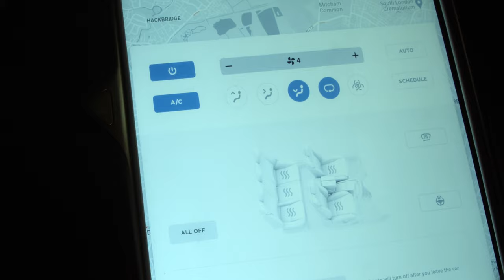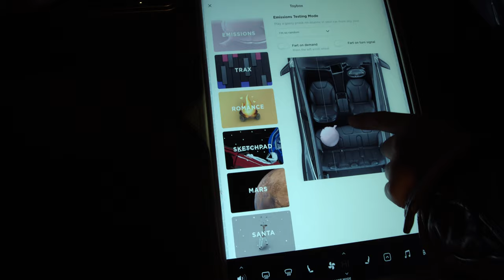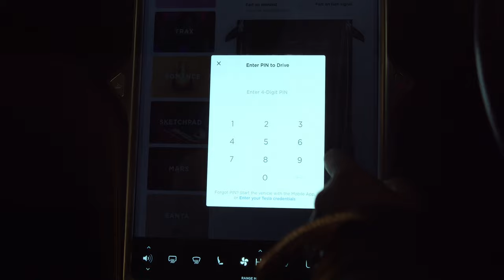Sci-Fi Comedy Short Film - Tesla Car Thieves (2021)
Two half brained thieves underestimate the high tech of a Tesla car. Theft caught on camera.

My filming equipment list